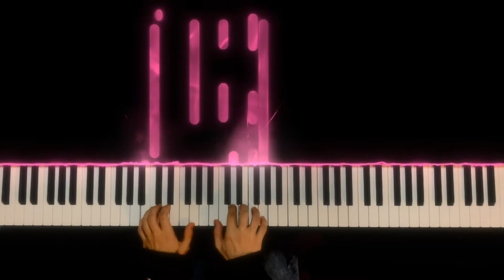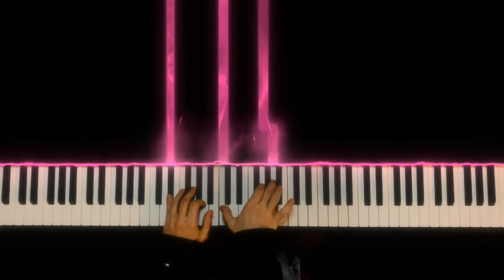Scriabin - Prelude in G minor, Op. 11, No. 22